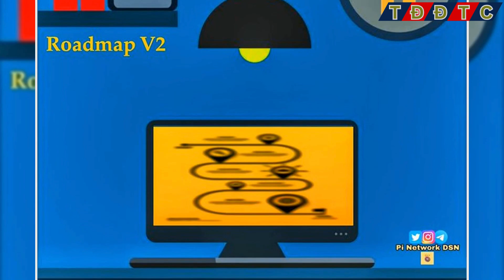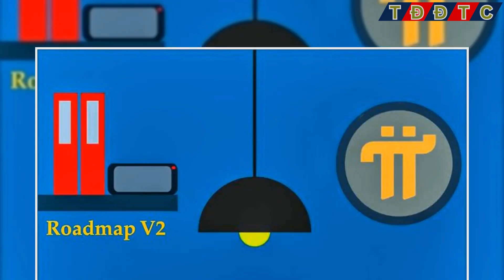PI NETWORK: Thay Đổi Cách Người Dân Tiếp Cận Tiền Điện Tử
👉Link bài viết:
👉Kênh thaydoidethanhcong cập nhật: PI NETWORK: Thay Đổi Cách Người Dân Tiếp Cận Tiền Điện Tử

Trong bối cảnh tiền điện tử thu hút sự chú ý toàn cầu, Pi Network đứng ra như một bước tiến đột phá, mở cánh cửa cho mọi người tiếp cận và tham gia vào thế giới tiền điện tử. Được sáng lập bởi nhóm các nhà khoa học máy tính tại Đại học Stanford vào năm 2019, Pi Network hứa mang lại quyền truy cập dễ dàng vào tiền điện tử mà không phụ thuộc vào kiến thức kỹ thuật hay tình hình tài chính.

Pi Network chấm dứt yêu cầu thiết bị đặc biệt hay quá trình khai thác phức tạp bằng cách tập trung vào khai thác thông qua điện thoại di động. Mục tiêu chính của dự án là truyền đạt quyền lực cho người dùng, biến họ thành chủ sở hữu và người sử dụng của Pi Coin một cách tiện lợi.

Pi Coin, sản phẩm của Pi Network, không chỉ là một tài sản kỹ thuật số, mà còn có thể được sử dụng trong nhiều giao dịch hàng ngày. Việc mua sắm bằng Pi Coin mang lại nhiều lợi ích, bao gồm cả chi phí giao dịch thấp, bảo mật cao và quyền truy cập toàn cầu hỗ trợ Pi Coin.

Tuy nhiên, Pi Network đối mặt với những thách thức, bao gồm việc tích hợp Pi Coin vào hệ thống kinh doanh lớn hơn và tuân thủ các quy định pháp lý địa phương. Mặc dù vậy, thành công của Pi Network có thể mở ra một kỷ nguyên mới, giúp tiếp cận tiền điện tử trở nên đơn giản và phổ cập hơn.